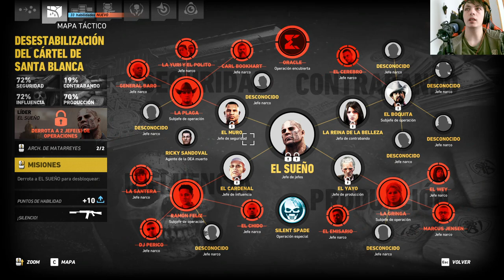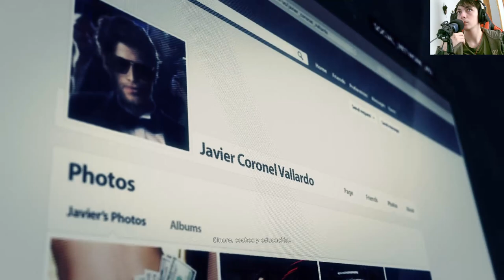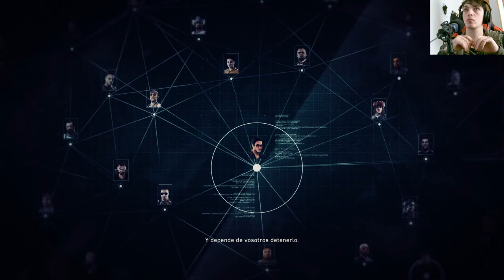La historia de Tom Clancy's Ghost Recon Wildlands | En Español | Capítulo 53